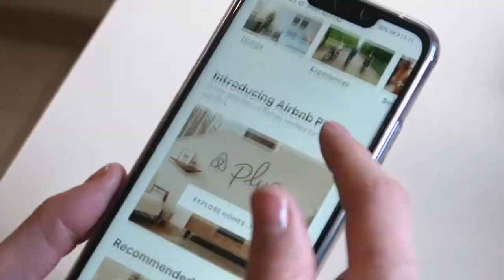Impact Health Sharing Quick Intro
This is another alternative for clients to find the care and services they need, instead of going through traditional PPO and HMO.